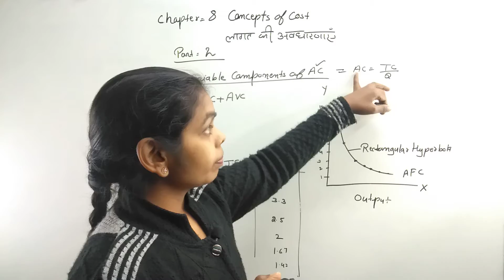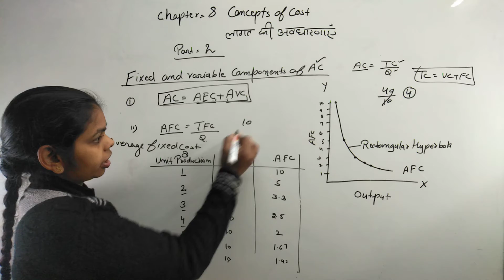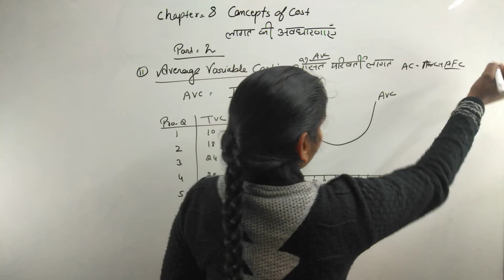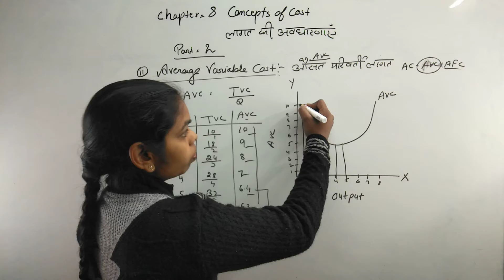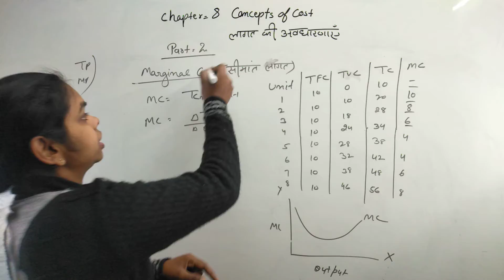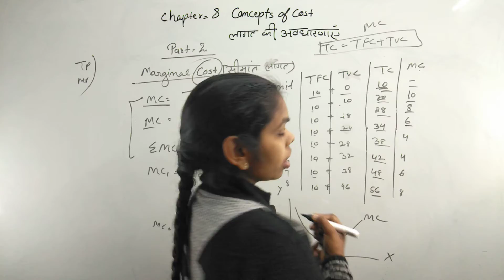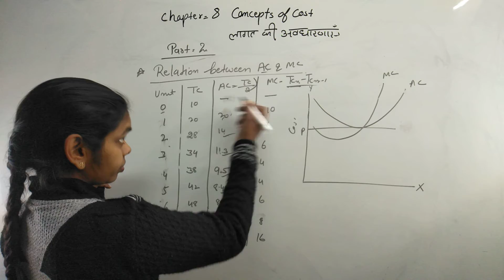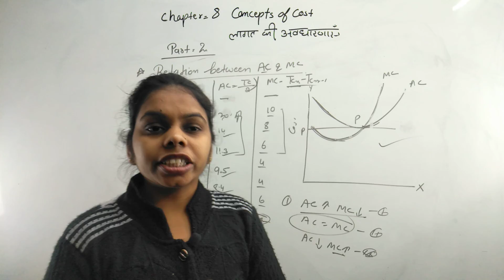Class11th economic Concept of cost part 2